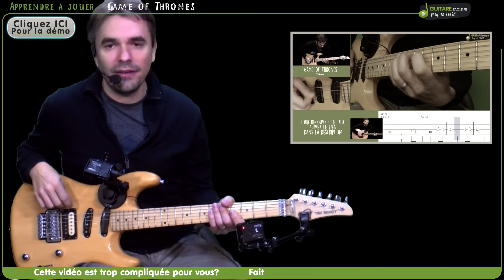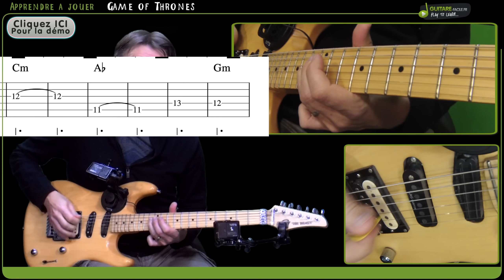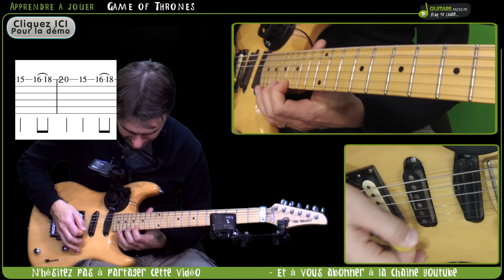Apprenez "Game of Thrones" de Ramin Djawadi - Tutoriel Guitare Mélodie Riff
━━━☆🎤 MUSIQUE FACILE 🎤☆━━━

⚠️ Explorez Musique-Facile.fr pour transformer votre passion en talent grâce à des blogs inspirants et des formations détaillées en guitare, piano, et ukulélé !

👉  Le thème principal de la série "Game of Thrones", composé par Ramin Djawadi, est devenu emblématique, symbolisant immédiatement l'univers dramatique de Westeros pour des millions d'auditeurs. Djawadi a créé ce morceau épic après avoir lu le script du pilote de la série, voulant capturer la majesté et l'ampleur de l'histoire. Il a utilisé le cimbalom pour donner une couleur unique au morceau. La mélodie puissante et les rythmes captivants ont tellement séduit les producteurs qu'ils ont modifié le générique de début pour mieux s'adapter à la musique, une véritable preuve de son impact.